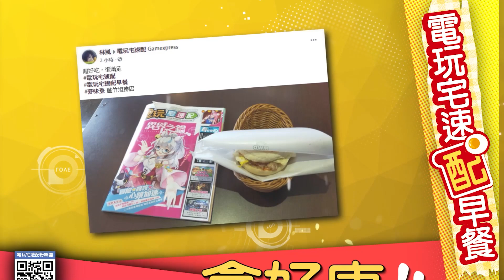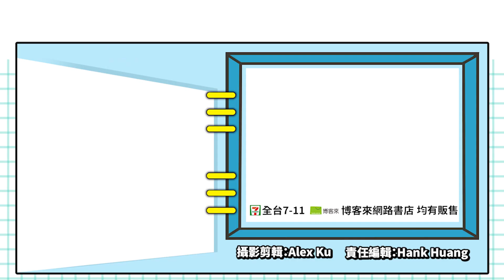這都是「大腿」的功勞？《萊莎的鍊金工房２》正式發表！_電玩宅速配20200721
相信大家一定都還記得去年那紅極一時的大腿...啊不對！我是說《萊莎的鍊金工房》啦~這次所公開的續作《萊莎的鍊金工房２ ～失落傳說與秘密妖精～》，打破了《鍊金工房》系列不使用同一主角的傳統，延用了大家都喜愛的「萊莎」擔任女主角，

玩家們將再次伴隨熟悉的夥伴，一同踏上未知的冒險；遊戲故事背景發生在前作結尾的三年後，長大成人的萊莎將與夥伴們再次「重逢」，並展開全新的「邂逅」。除了基本的系統之外，本次新作也加入了潛水取得素材等設定，讓玩家們有全新的遊玩體驗，遊戲預計將會在今年冬季上市，官方也宣佈，將會在本月29日公佈更多消息，喜歡「萊莎」的觀眾朋友們，可不要錯過《電玩宅速配》給您帶來的最新情報唷！